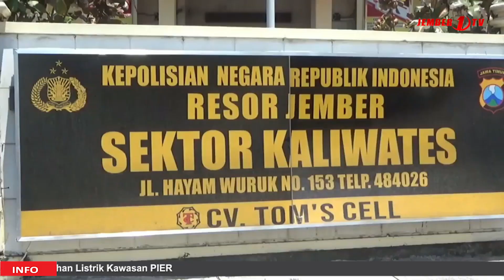KEPERGOK MASUK RUMAH WARGA, PRIA NYARIS DIAMUK MASSA